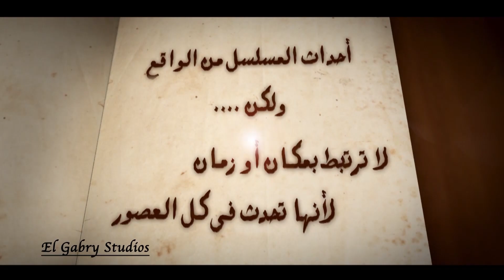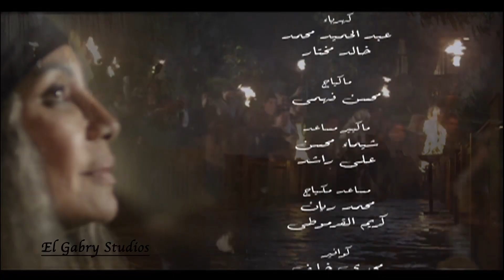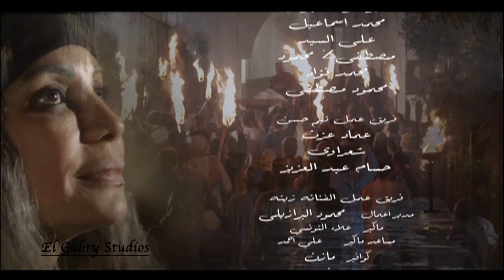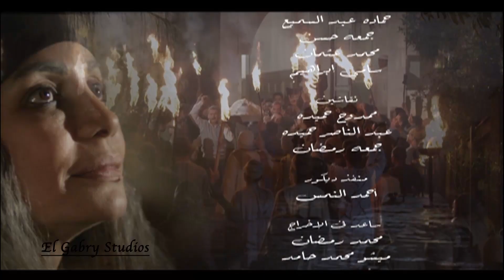مسلسل الوسواس - الرابعة والعشرون بطولة النجم تيم حسن والنجمة زينه ونضال الشافعي - AL Waswas EP 24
ملحمة درامية إجتماعية تدور أحداثها في ” الصعيد ” ويسلط الضوء على حالة طغيان وإستبداد من طرف حاكم البلدة . يربط الحب بين صباح وعلي الذي يعيش معها في الحارة الشعبية نفسها، ولكن فقرهما يحول بينهما وبين الزواج، في الوقت ذاته يحبها همام البلطجي الذي لا يخاف أحداً، ويصمم على الزواج منها، ولصعوبة زواجها من علي وظروفها السيئة توافق صباح على الزواج من همام، لكن للمصادفة السيئة يعلم همام بأمر علاقة الحب التي ربطت بين زوجته وعلي، فيصمم على قتله

بطولة :-   تيم حسن   ,   زينة   ,   نضال الشافعي   ,    سوسن بدر   ,    أحمد راتب
إخراج : حسني صالح
تأليف : محمد ذو الفقار
إنتاج شركة : El Gabry Studios